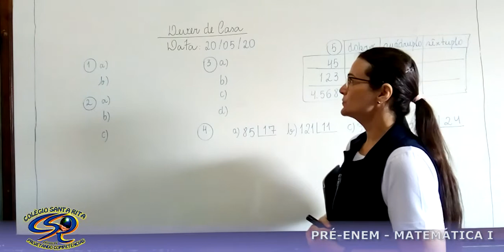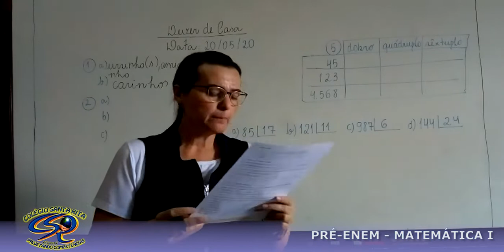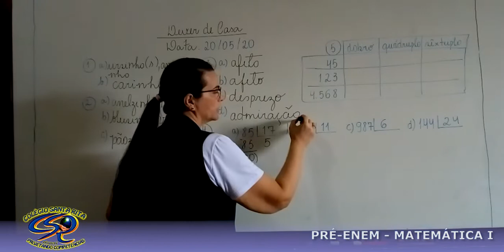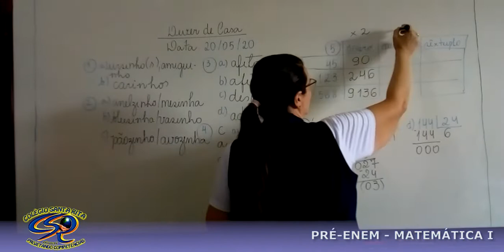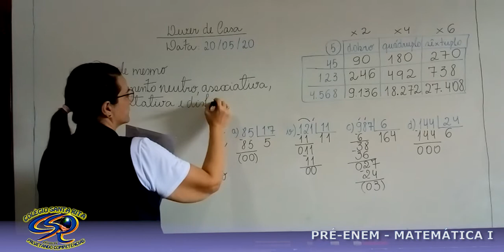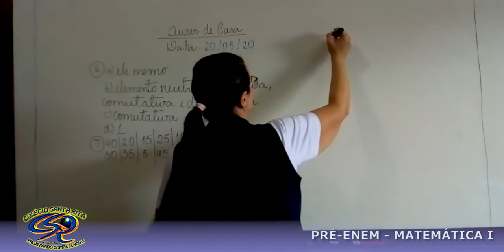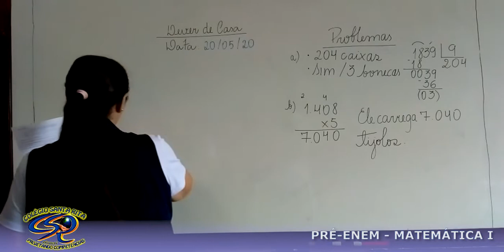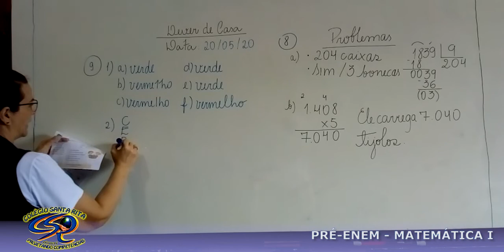5º ANO - 21-05 - CORREÇÃO DEVER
CORREÇÃO DEVER DA FOLHA 20-05